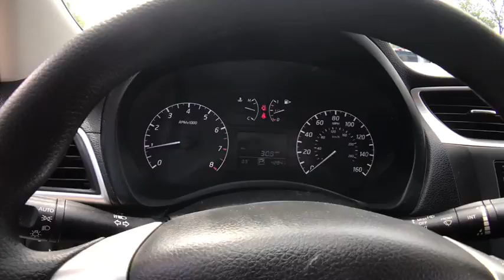2016 Nissan Sentra Chicago, Matteson, Oak Lawn, Orland Park, Countryside IL 80103A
Gun Metallic [LISTING TYPE] 2016 Nissan Sentra available in Chicago, Illinois at Western Ave Nissan. Servicing the Matteson, Oak Lawn, Orland Park, Countryside IL area.

IIHS Top Safety Pick+. Delivers 38 Highway MPG and 29 City MPG! This Nissan Sentra boasts a Regular Unleaded I-4 1.8 L/110 engine powering this Variable transmission. GUN METALLIC, CHARCOAL, CLOTH SEAT TRIM, [M92] HIDE-A-WAY TRUNK NET.* This Nissan Sentra Features the Following Options *[L92] CARPETED FLOOR MATS W/TRUNK MAT, [B92] BODY COLORED SPLASH GUARDS (4 PIECE), Window Grid Antenna, Wheels: 16 Steel w/Full Wheel Covers, Variable Intermittent Wipers, Urethane Gear Shift Knob, Trunk Rear Cargo Access, Trip Computer, Transmission: Xtronic CVT, Torsion beam rear suspension w/coil springs.* Stop By Today *Stop by Western Ave Nissan located at 7410 S. Western Ave., Chicago, IL 60636 for a quick visit and a great vehicle!